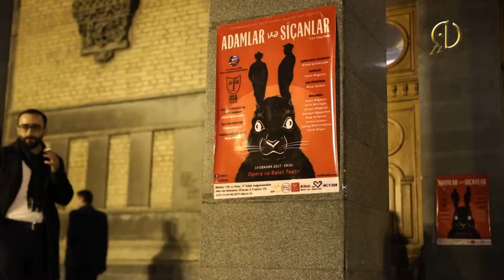ADTV də yeni layihə: MədəNiyyət (“Əsa” teatrı haqqında)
Niyyəti bəlli olan mədəniyyətdən danışacağıq. Dövlət teatrları amansız bazar şərtləri şəraitində  mübarizə apardığı bir zamanda Azərbaycanda yeni bir teatr doğuldu - Əsa teatrı!